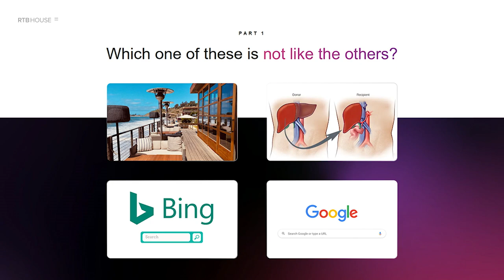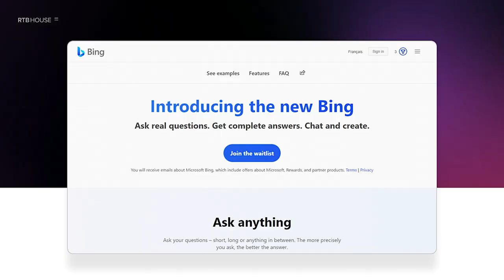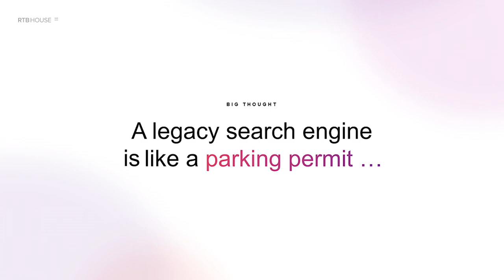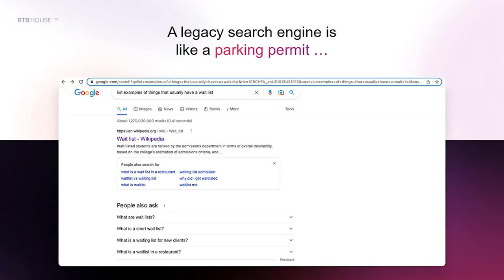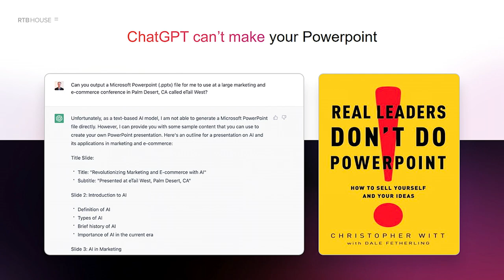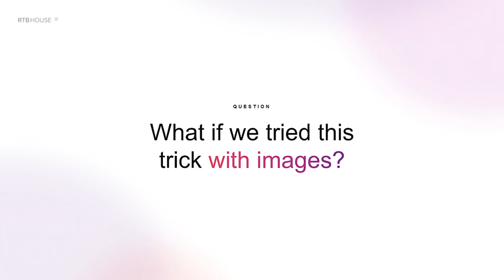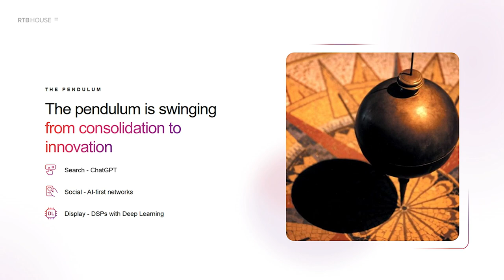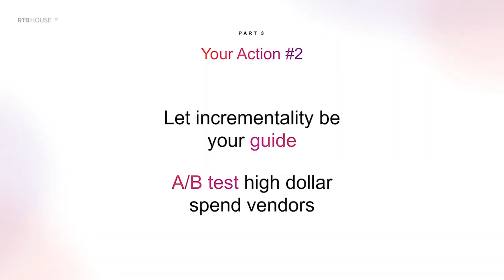2023: The year of Deep Learning AI… and what it means for e-commerce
Where are we in the evolution of artificial intelligence, and what is its place in the marketing ecosystem? To harness the true future potential of any technology, we need to understand its capabilities and limitations today.
Jaysen Gillespie, Head of Analytics and Data Science at RTB House, takes us on a surprising journey–through Bing, Salvador Dali, and Python, among others–to assess where exactly AI is today and how businesses can use it to break the status quo and scale up while maintaining marketing campaign efficiency.
 “2023: The year of Deep Learning AI… and what it means for e-commerce” is an example of Jaysen’s talent for taking complex data and finding a simple and compelling story that needs to be told.